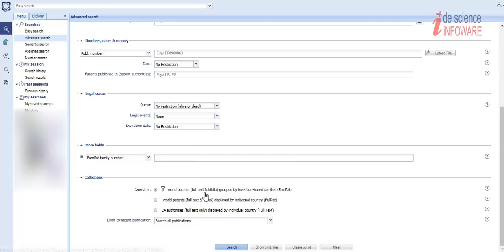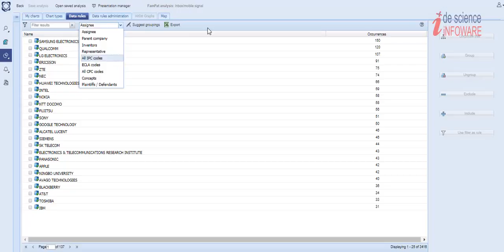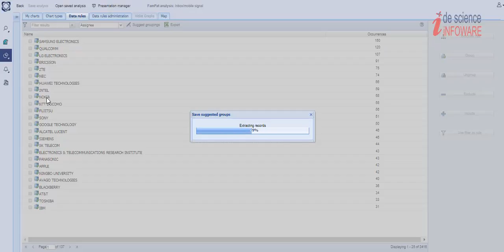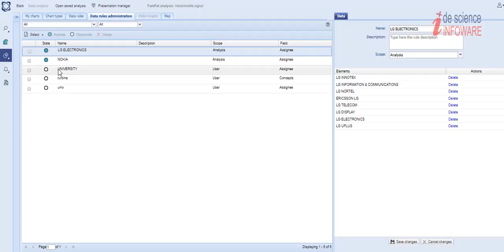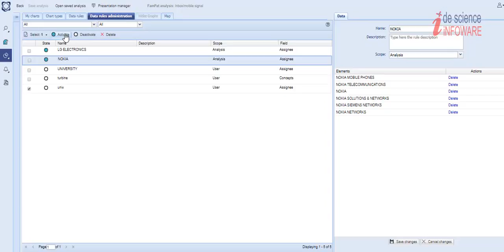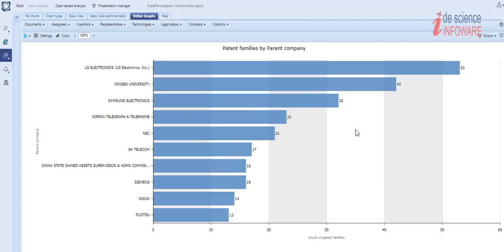Questel Orbit Assignee Based Charts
How to use Questel Orbit for Assignee name Normalization and Group, Mergers, Parent Companies, Group by Supplier, Competitors etc.